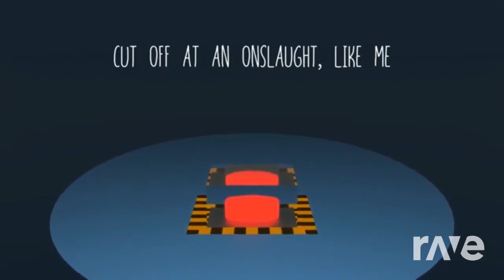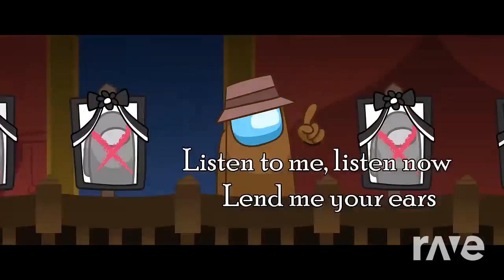Mashup | CG5 x Connor Crisis - Lyin' 2 Us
Some art by Ventrilo Quistian
'Remake' of a mashup by TT Games